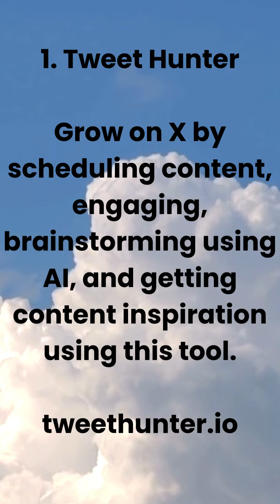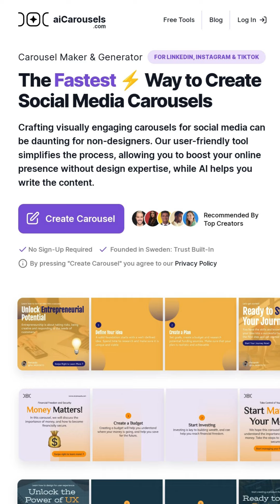AI Magic Unleashed 10 Secret Websites to Finish Hours of Work in Minutes!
🌐 Dive into the world of AI-powered efficiency with these 10 secret websites that can turn hours of work into mere minutes. From automation to smart tools, these platforms are your secret weapons for unparalleled productivity. Watch now and discover the hidden gems that will revolutionize the way you work! ⏰✨